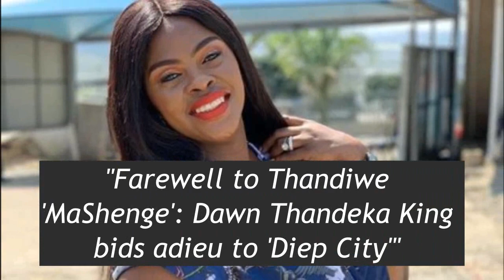Farewell to Dawn Thandeka King bids adieu to 'Diep City'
Diep City on mzansi magic